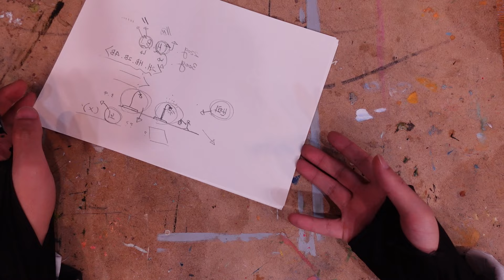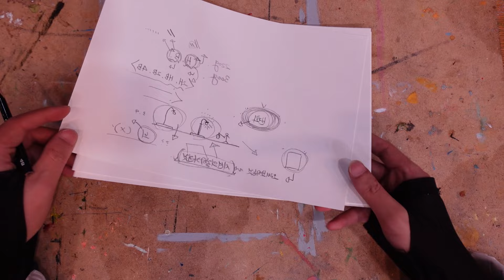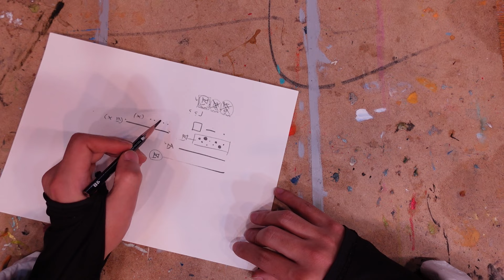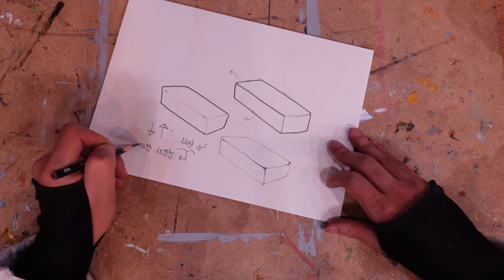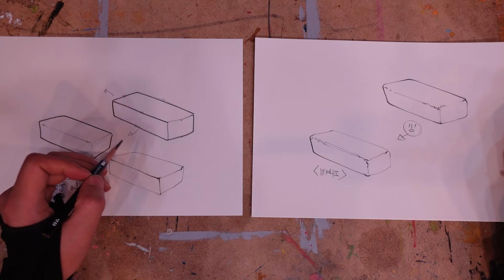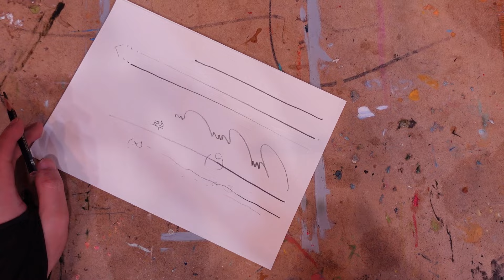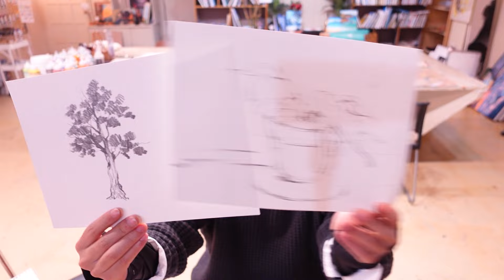이하미술공방 그림독학하기. 01.올바른 미술기초에 대해. 제발 그림 여기서 배우세요. 시작이 정말 중요합니다.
도움이 되길 바랍니다.
질문은 언제든 댓글로 남겨주시면 답장드리겠습니다.
유튜브를 다시 시작하진 않겠지만.
못다한 이야기만 하고 가겠습니다.